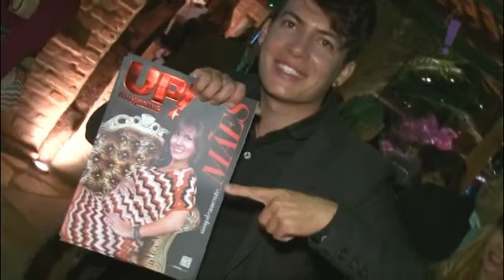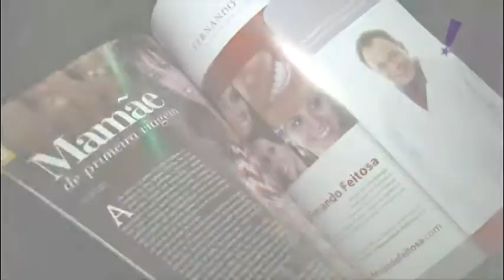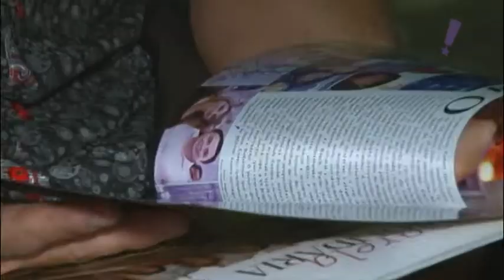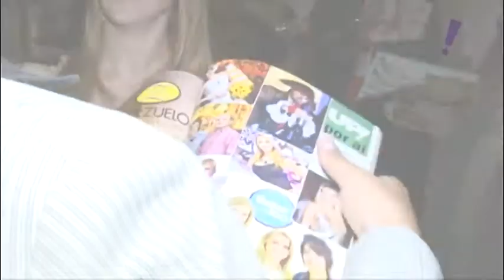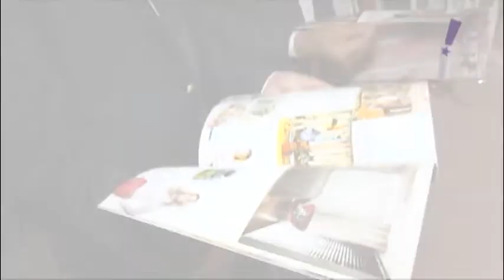Programa Tudo Up! 16.05.13 - Bloco 3 Pt.01